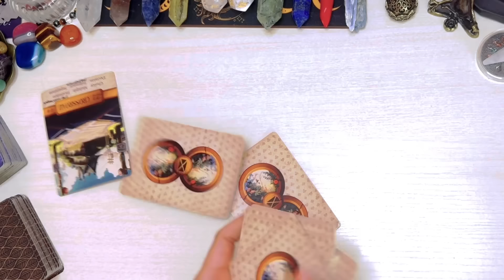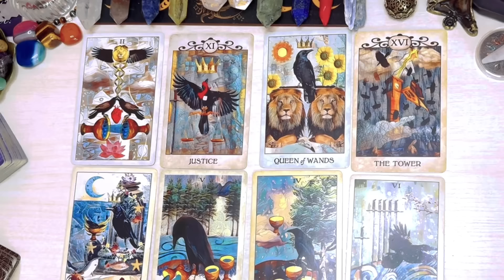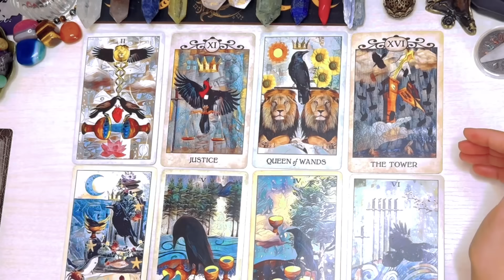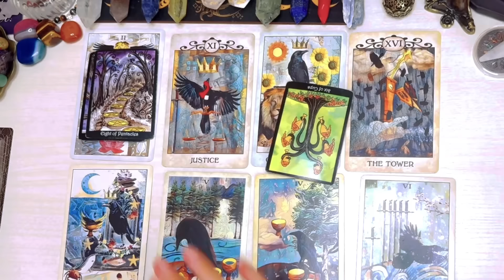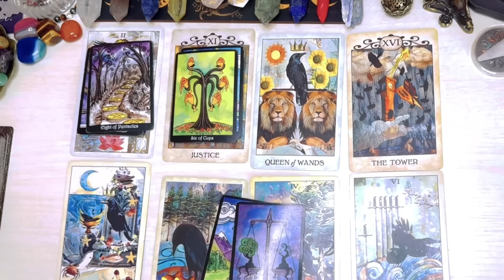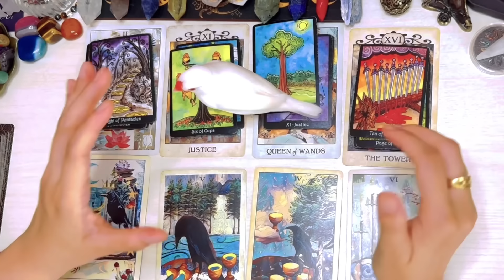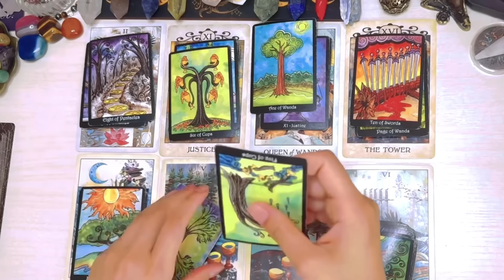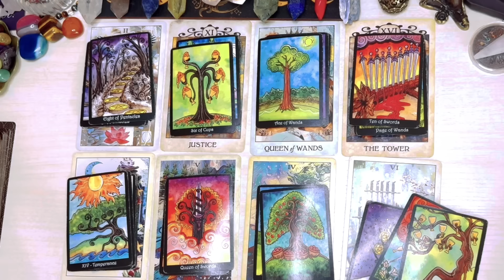Aries ♈️ Mga Magaganap o Mangyayari Sa Natitirang Araw Ng July 2024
Reminder lang

❌❌❌Option 1 is not yet AVAILABLE ❌❌❌

1400pesos     🍀35mins. 🍀 Tarot Spread card .kung ano lang ang

2000pesos     🍀50mins 🍀 Spread card  +2 question

3000yen    🍀35mins. 🍀 Tarot Spread card (no question allowed)kung ano lang ang

3800yen     🍀50mins. 🍀 tarot spread card + 2 questions